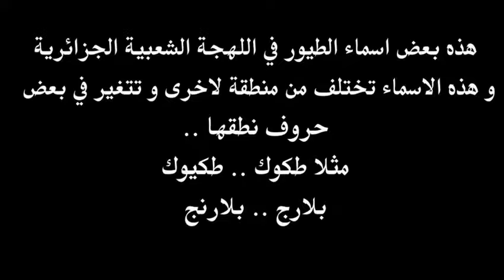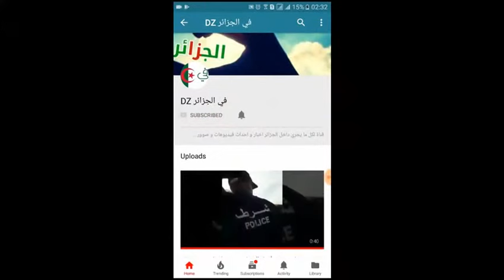أسماء الطيور باللهجة الجزائرية الشعبية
هذه بعض اسماء الطيور في اللهجة الشعبية الجزائرية و هذه الاسماء تختلف من منطقة لاخرى و تتغير في بعض حروف نطقها ..
مثلا طكوك .. طكيوك -- بلارج .. بلارنج
Pour nous soutenir il suffit de sabonner à la chaîne